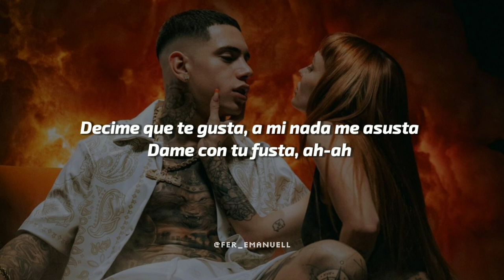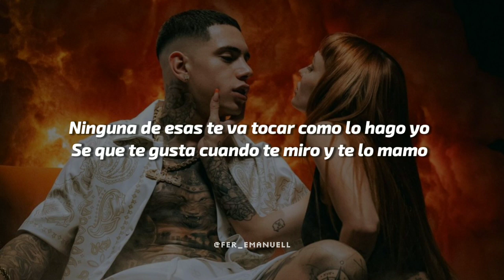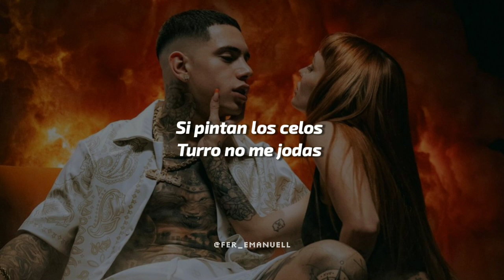LA JOAQUI, ECKO - SexXxo 🔥|| LETRA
Por derechos de autor, comunicarse por

▪︎Letra de "SExXxO"

Decime que te gusta a mi nada me asusta
Dame con tu fusta
Quiero que te sueltes
Sacudí el juguete
Yo me pongo en pose
Son más de las siete

Todos quieren sexo
Todos quieren droga
Yo que estoy re suelto
Hoy te rompo toda

Si pintan los celos
A mi no me jodas
Problema resuelto
Y nos vamos de joda

Todos quieren sexo
Todos quieren droga
Yo que estoy re suelta
Te muevo la cola

Turro no me jodas
Usando tu cadena
En medio de tu joda

Todos quieren sexo
Todos quieren droga
Todos quieren sexo
Todos quieren droga

Voy entrando al baile y veo otra guacha muy cerca de vos
Sabes que cero drama si queres podes vos con las dos
Ninguna de esas te va tocar como lo hago yo
Se que te gusta cuando te miro y te lo mamo

La luz apagada
Espalda rasguñada
Las otras enojadas
Vos toda mojada
Yo que tengo sed, te baño en Rose
Te puse en pose Despues te espose
Ella a mi me besa desnudandose
Te hago enloquecer pa' que me acoses

Todos quieren sexo
Todos quieren droga

Todos quieren sexo
Todos quieren droga

Todos quieren sexo
Todos quieren droga
Todos quieren sexo
Todos quieren droga